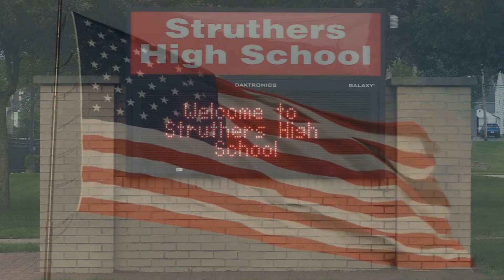Wildcat Wrap-Up 9 16 2022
Your Wildcat Wrap-Up for Friday, September 16th